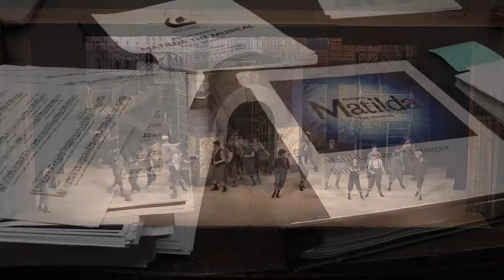Preparing for Matilda